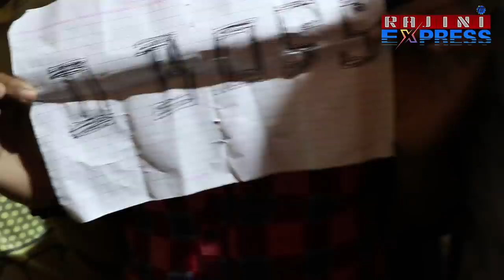Mysuru yuvadasara 2019|dboss fans craze|ಡಿ ಬಾಸ್ ಬೇಗ ಬನ್ನಿ, ದಸರಾ ಗೆ ರಂಗು ತನ್ನಿ| Rajini express